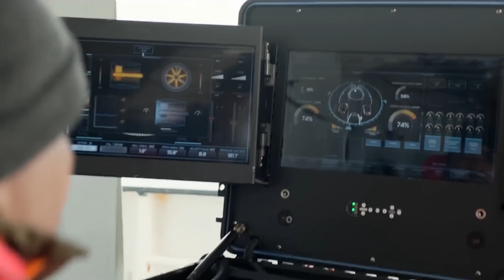メガロドンVSモササウルス。二頭の巨獣たちの闘いで勝つのは？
今回、私たちが興味を持っているのは、もっと見ごたえのある競り合いです。
どちらが勝者となるか、見極めようではありませんか！
 不気味なメガロドンか、それとも強烈なモササウルスか。
それこそ、過去からきた、タイタンの戦いです！

恐怖のトカゲ、モササウルス！
残忍なサメ、メガロドン！
直接対決ではどちらが強い？
待ち伏せ作戦！
進化が伝えることは？